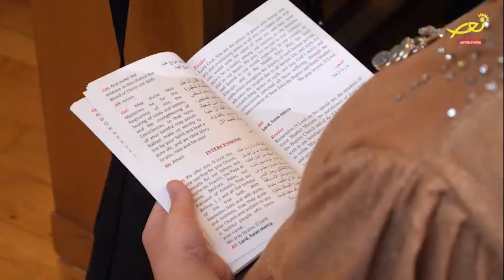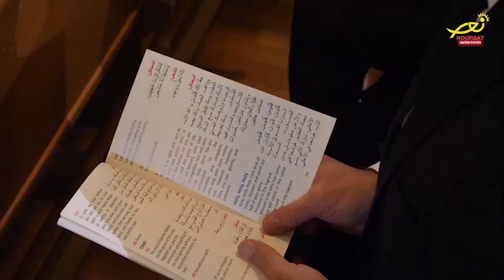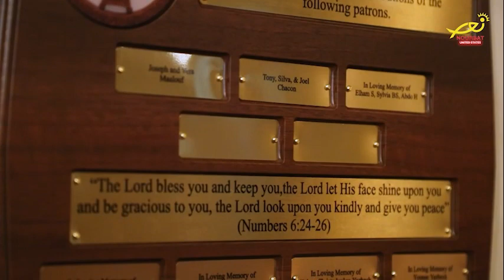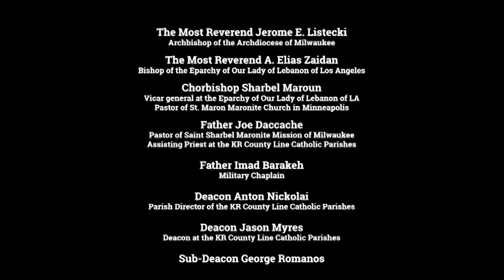Saint Charbel Shrine Dedication Ceremony - Saint Charbel Wisconsin